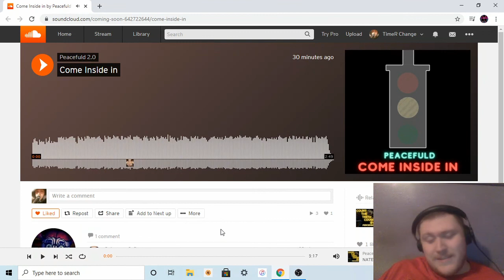Reaction to Peacefuld - Come Inside in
Want to help support me